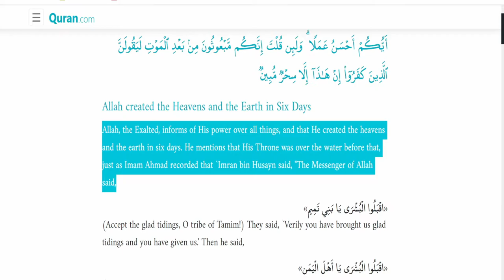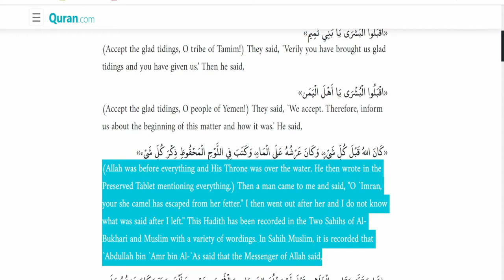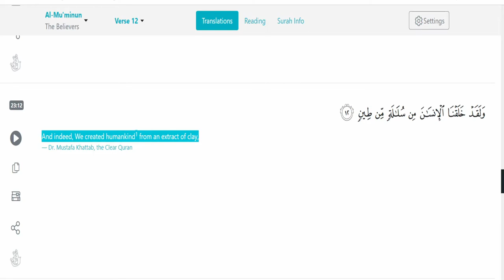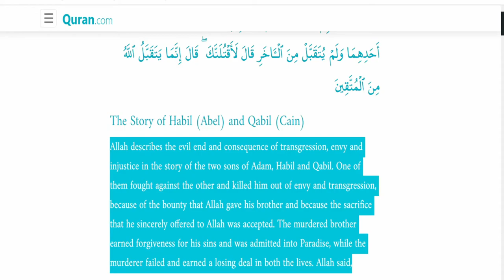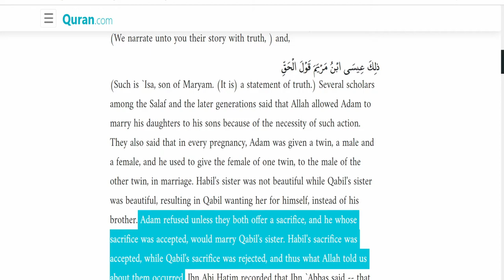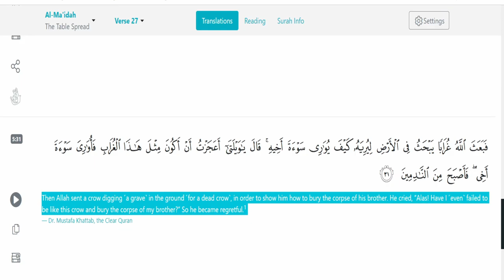The Story Of The Creation